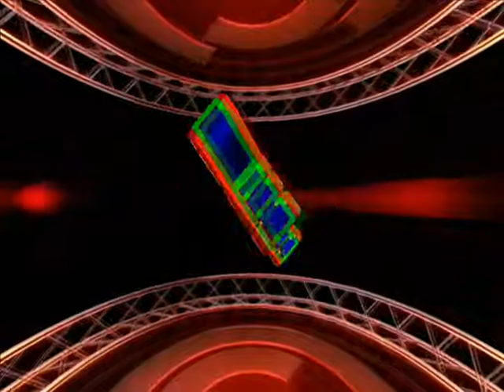Los Deakino Kon Puro Sentimiento "dj Jarocho Loko "Sonido Mizterloko"